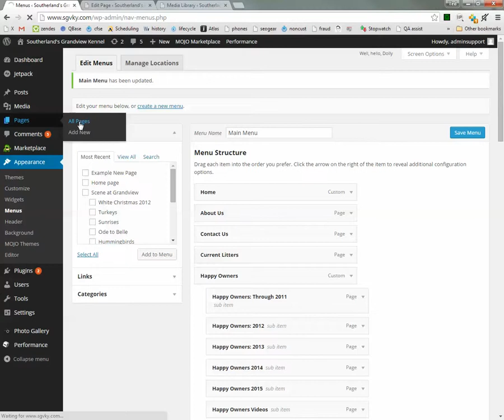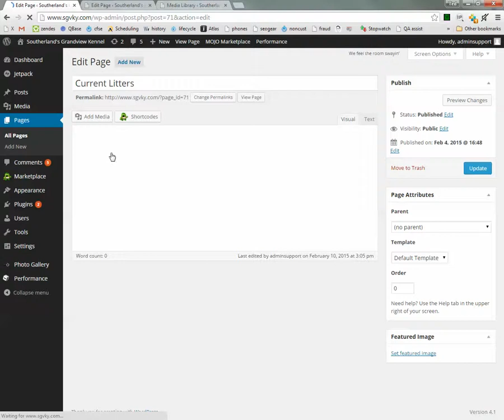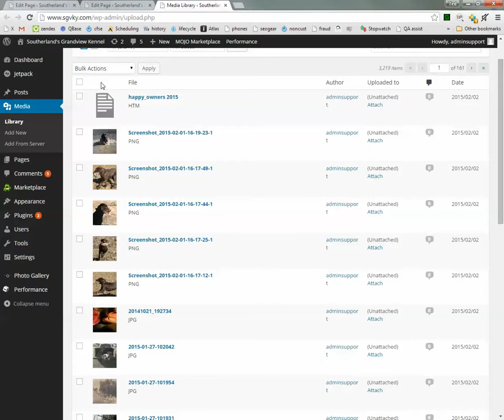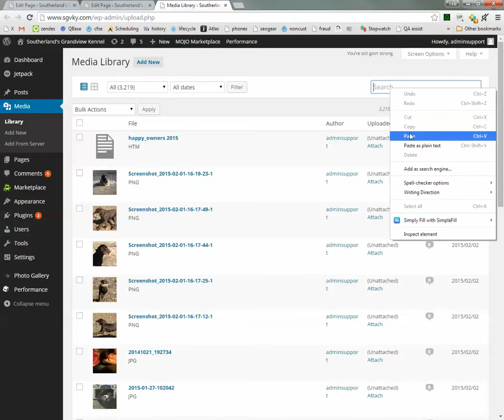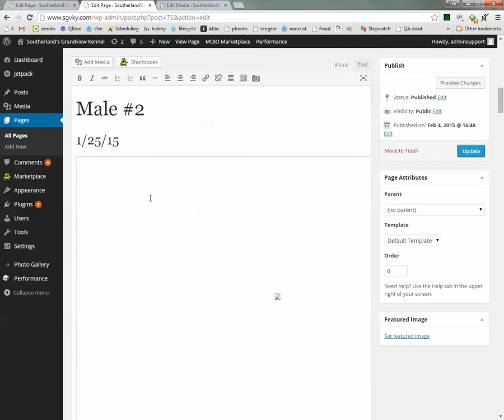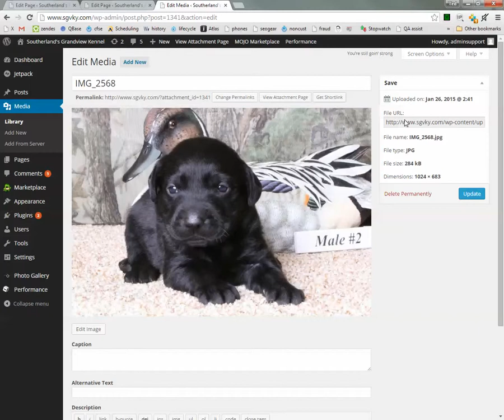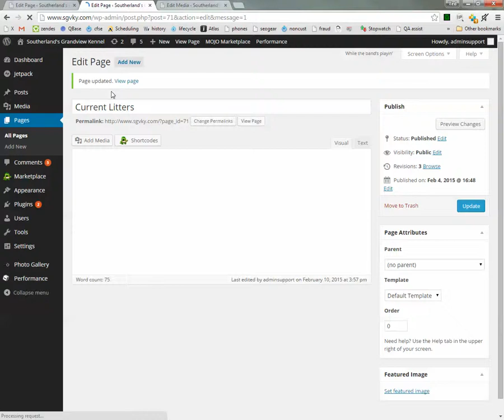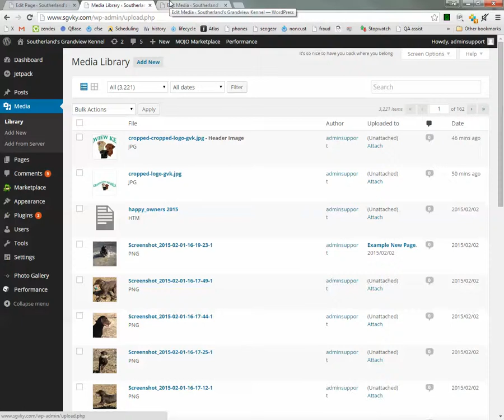grandview fix pages